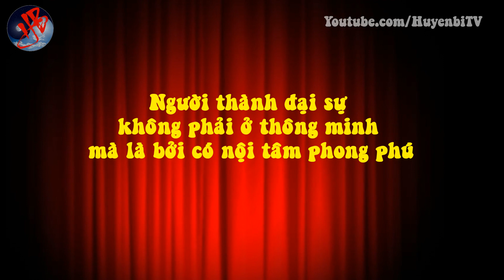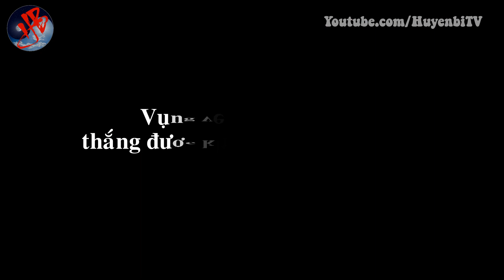Người thành đại sự không phải ở thông minh mà là bởi có nội tâm phong phú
[Huyền Bí TV] - Người xưa từng nói: “Lấy cái vụng về nhất của thiên hạ để ứng đối với cái khéo léo nhất của thiên hạ”. Để con đường tương lai của mình giảm trở ngại cản bước thì ngay từ bây giờ hãy dụng công vụng về đi một chút. Thế nhân thường cho rằng người tinh khôn dễ thành công hơn người vụng về, nhưng nào có hay, thông minh lại bị thông minh dẫn dắt sai, ... Hãy cùng Huyền Bí TV suy ngẫm về câu chuyện sau bạn nhé!